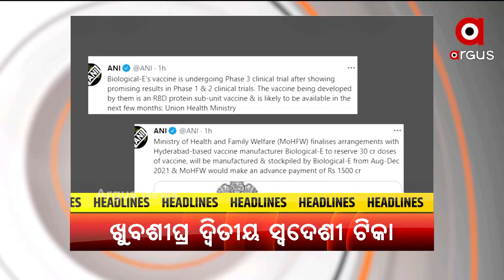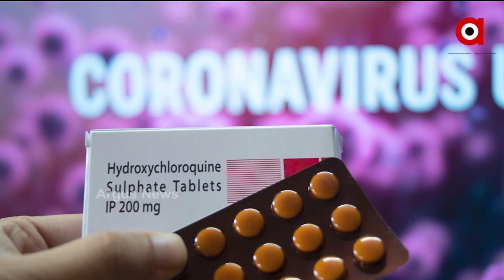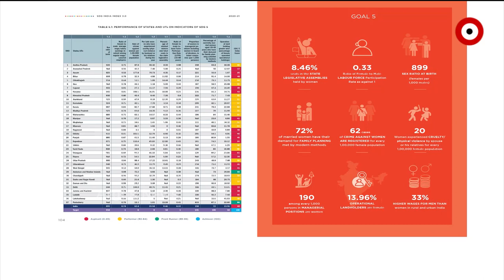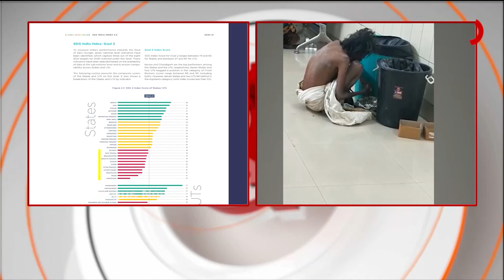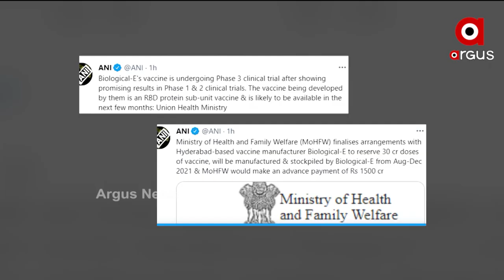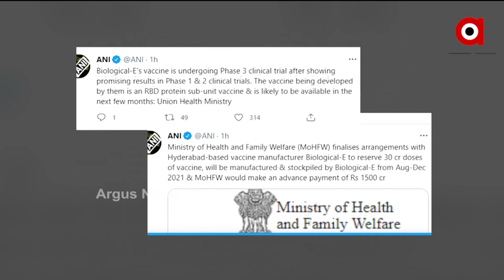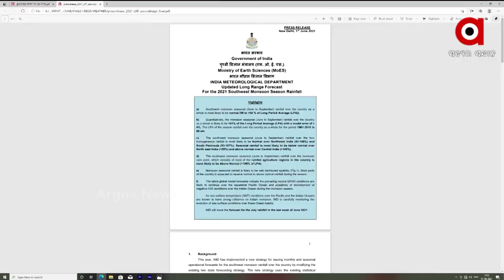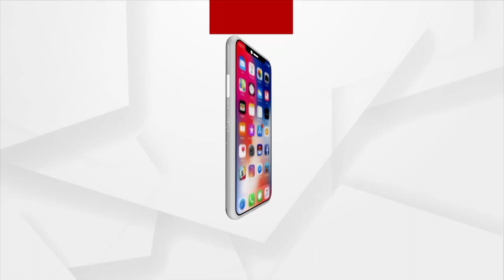Desha Bidesha 10PM | 03 June 2021 | Argus News